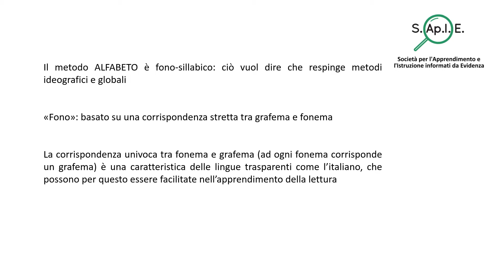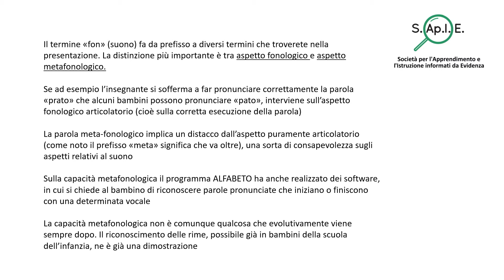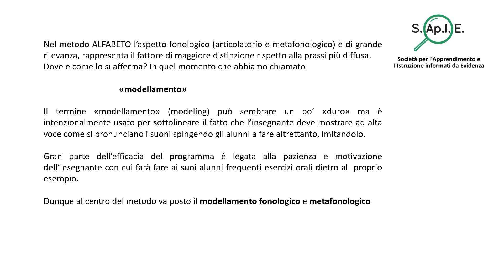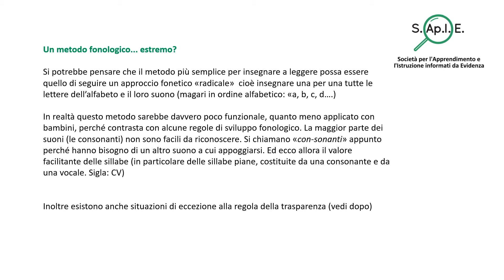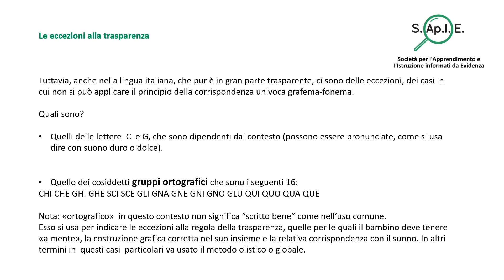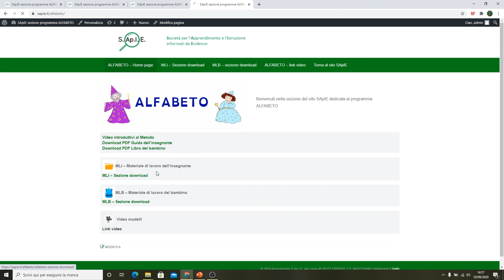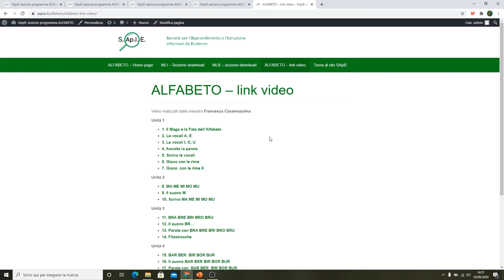ALFABETO - Formazione degli insegnanti al programma. Note preliminari (a cura di Benedetto Zanaboni)